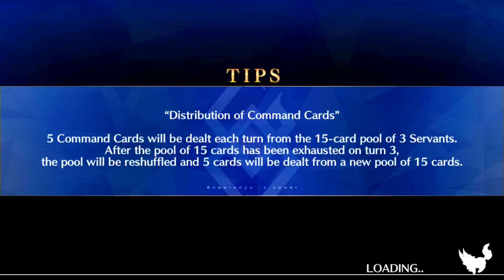Fate/Grand Order - Samba Night, Holy Night | Day 3: Eternal Feasting in Paradise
Fate/Grand Order

Silly Edison. I mean, Lionman.